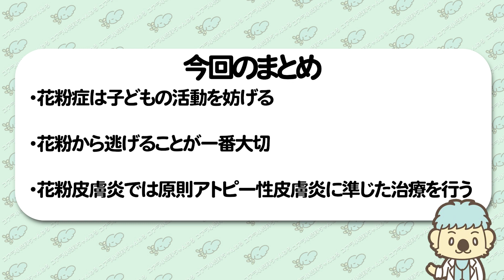【シーズン到来】子どもの花粉症について小児科専門医が解説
「ヘックシュン」いよいよ花粉症シーズンです。
子どもの花粉症患者は年々増加傾向です。
今回は花粉症について小児科専門医が解説します！

【目次】
00:00　オープニング
00:55　子どものスギ花粉症
01:31　花粉症の予防と治療
03:37　花粉症皮膚炎について
04:16　今回のまとめ

【コアラ先生のプロフィール】
本名　藤本　義隆
コアラ小児科　院長

心と体の健康を見守る街のお医者さん　コアラ小児科アレルギー科
〒330-0062 埼玉県さいたま市浦和区仲町1丁目3-5クリニックステーション浦和仲町2階

【コアラ先生の資格】
医学博士
日本小児科学会認定 小児科専門医・指導医
日本小児循環器学会認定 小児循環器専門医
日本小児科医会認定 子どものこころ相談医
日本小児科医会認定 地域総合小児医療認定医

小児科医として、病気の子ども達やそのご家族の力になりたいと思い、Youtubeチャンネルを開設しました。正しい情報を発信することを心がけていきたいと思います。
今後もパパママと病気の子どものための動画をアップロードします。